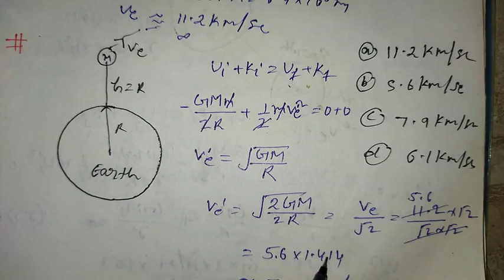# Chap Gravitational ❤️ Topic 💪escape velocity .....NEET ❤️ Numerical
Hello everyone !  Welcome to my you tube channel ☺️🤗 my self Mamtesh kumar .I would like to clear your doubts regarding any topic of physics by my teaching methods !

You Will find a lot of vídeos related to M.K.S physics short topicwise videos !